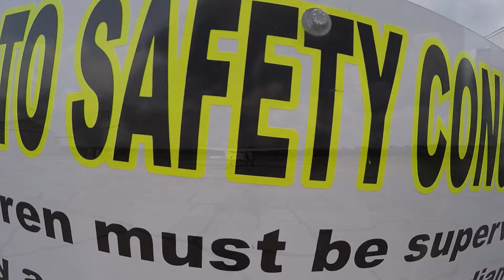Jessica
Jessica make her tandem skydive at Explore Free Fall.